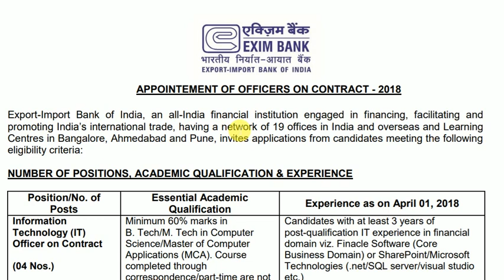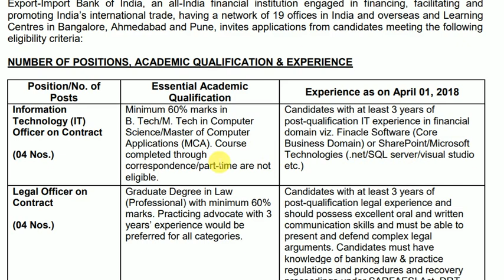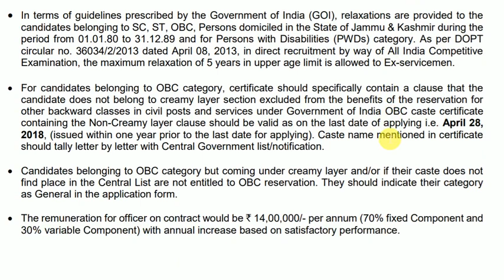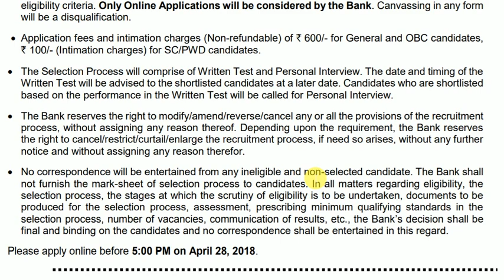EXPORT IMPORT BANK OF INDIA LATEST RECRUITMENT NOTIFICATION 2018